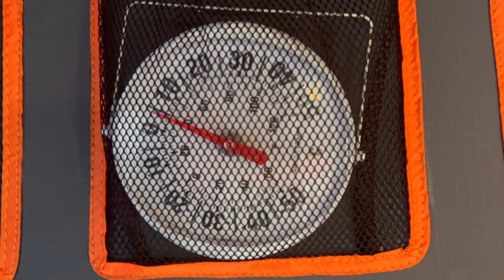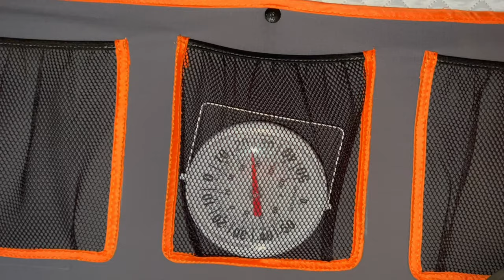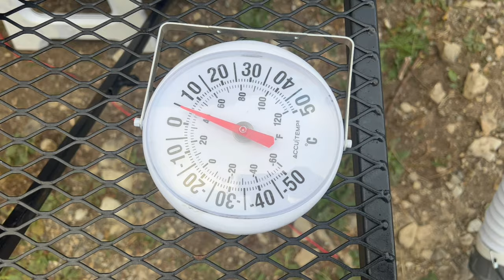Run4TheHills S2E6-At The Crossroads & Beyond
Exploring logging roads and finding wonderful off grid campsites.

Connect with Doug:
Buy;
Run4TheHills theme song by Doug Simpson;